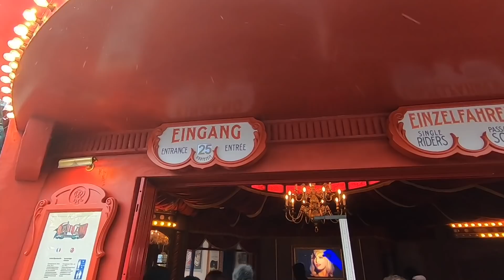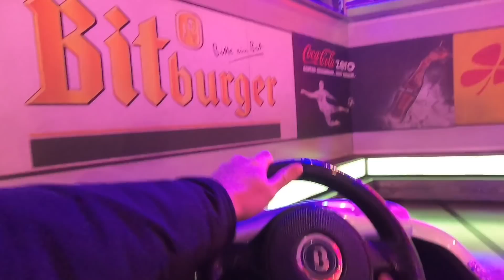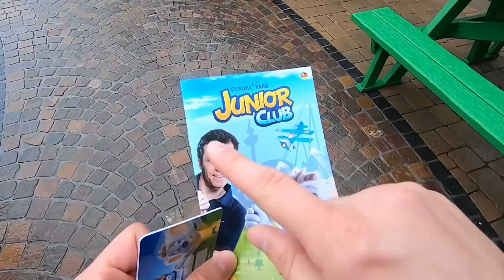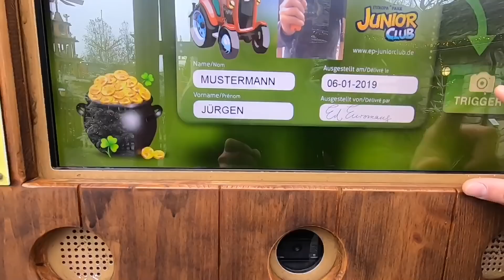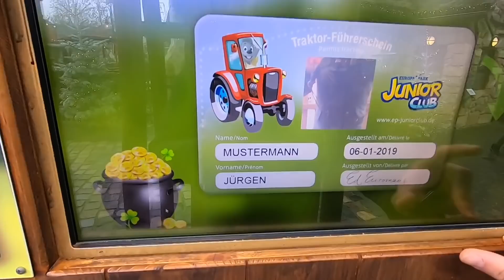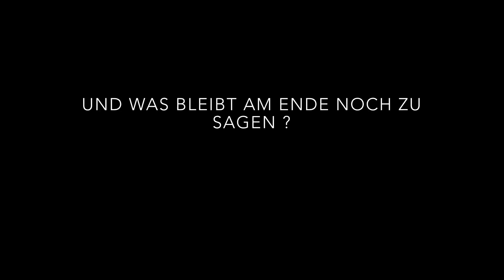KLATSCHNASS in Poseidon und Traktor Führerschein im Europa-Park?! |Epfan95 Videoblog #40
! Bis zum Ende ansehen lohnt sich absolut 😂!

Der letzte Videoblog in der Saison 2018/19.

Ich hatte an meinem letzten Besuchstag nochmal richtig viel Spaß. Der EuropaparkInsider ist auch mit dabei.

Außerdem mit dabei :

🌧 Nasses Wetter

🎢 Achterbahnen

🚜 Traktor Führerschein

Viel Spaß beim Ansehen des letzten Videoblogs dieser Saison.